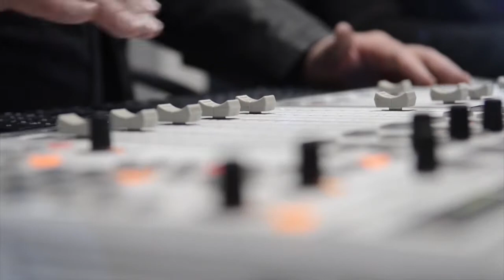Prof. Kobus van der Walt - Aardverwarming - 15 Aug 2017